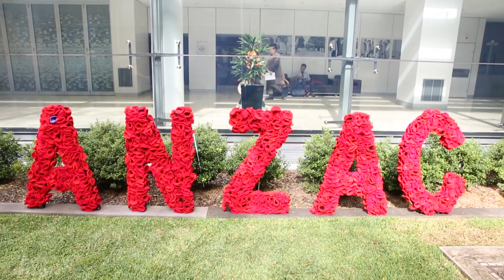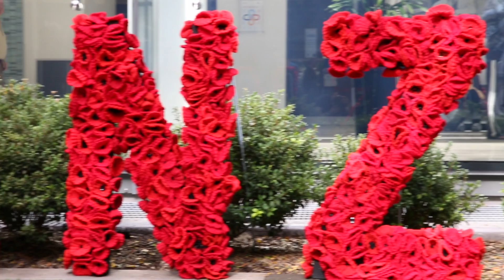ANZAC 2015 Service at Liverpool Hospital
Thank you to everyone who knitted poppies for our ANZAC Poppy Project and those who attended our service today. Thanks also to the Australian Army (School of Military Engineering), John Edmonson VC Memorial Club Liverpool, Ingleburn RSL, Liverpool City Brass Band and Campbelttown Community Pipes and Drums for helping make our service so special.